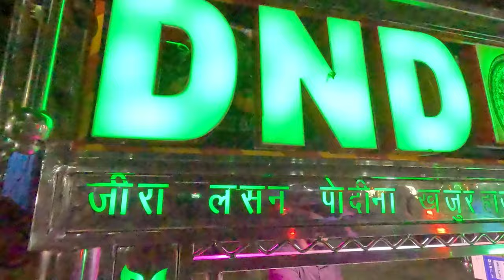DND Tasty Pani Puri in Ghaziabad